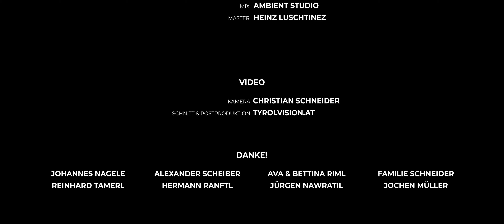TyRoll "Bloowr Wint"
KULTURERBE EINMAL ANDERS
So hat die Ötztaler Mundart noch nie geklungen.

Mit "Bloowr Wint" beweist das Bandprojekt TyRoll erneut seine Fähigkeit, die „älteste Sprache Österreichs“ auf eine moderne und zugängliche Weise zu präsentieren. Die Vertonung eines weiteren Textes des 2019 verstorbenen Literaten Hans Haid zeigt, wie wichtig es ist unsere kulturellen Traditionen zu bewahren und zu schätzen.

„Bloowr Wint“ handelt von den Herausforderungen des Lebens im Alpenraum, sowie von der Hoffnung auf ständige Erneuerung. Der Text des Liedes beschreibt die rauen Bedingungen, unter denen die Menschen in dieser Region leben, und feiert gleichzeitig ihre Ausdauer und ihren Widerstand. TyRoll und Hans Haid haben es geschafft, diese Stimmung in Musik und Text einzufangen und ein Werk zu schaffen, das sowohl unterhaltsam als auch tiefgründig ist. Fans der Band und Liebhaber der österreichischen Kultur sollten sich das Lied keinesfalls entgehen lassen.

Als Autor zahlreicher Werke zur österreichischen Mundart und als Volkskundler spielte Hans Haid eine wichtige Rolle in der Wertschätzung des kulturellen Erbes des Landes und war maßgeblich daran beteiligt, dass die Ötztaler Mundart 2010 zum immateriellen Kulturerbe der UNESCO Österreich ausgezeichnet wurde. Durch die Vertonung eines weiteren Dialekttextes von Haid zeigt TyRoll wieder ihre Wertschätzung für die lokale Kultur sowie ihre tiefe Verbundenheit mit ihrer Heimatregion und trägt so weiter zur Bewahrung dieser wichtigen identitätsstiftenden kulturellen Tradition bei.

Das Zusammenspiel zwischen Marlon Prantl mit seiner Band TyRoll und Hans Haid ist eine langjährige Geschichte. Nach zahlreichen gemeinsamen Live-Auftritten auf Bühnen im In- und Ausland wurde 2014 das Album „DRWEILONG“ mit Liedern und Gedichten in der Ötztaler Mundart veröffentlicht, welches noch heute ein nachhaltiges und richtungsweisendes Projekt in der Ötztaler Dialektgeschichte darstellt.
Die Band TyRoll, bekannt für ihre einzigartige Mischung aus traditionellen und modernen Klängen, hat zwischenzeitlich zahlreiche Alben und erfolgreiche Lieder veröffentlicht und beweist mit "Bloowr Wint" erneut ihre Fähigkeit, eingängige Melodien und tiefgründige Texte zu kombinieren. Marlon Prantl hat den Text auf eine emotionale und kraftvolle Art und Weise interpretiert und damit die Essenz des Liedes perfekt eingefangen.
Die Zusammenarbeit mit dem Tiroler Erfolgsproduzenten Manu Stix hat dazu beigetragen, dass "Bloowr Wint" ein unverwechselbares musikalisches Erlebnis geworden ist. Stix hat dafür gesorgt, dass Musik, Text und Gesang nahtlos zusammenpassen und dass der Song einen unvergesslichen Eindruck hinterlässt. Insgesamt ist "Bloowr Wint" ein beeindruckendes Beispiel für die kreative Kraft aus Tirol. Der Song vereint einzigartige Elemente der österreichischen Kultur und verbindet sie zu einem außergewöhnlichen und unvergesslichen Lied.
Das Cover zur CD wurde von einer künstlichen Intelligenz (KI) kreiert und somit wird einmal mehr der Bogen von der Vergangenheit bis hin in die zukünftige Gegenwart gespannt.

Text: Hans Haid
Video: @christianschneiderphotogra7223 @tyrolvision